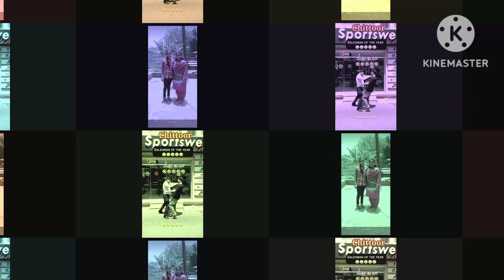క్రిస్టియన్ తెలుగు సాంగ్ 🌻🎄🌹👫